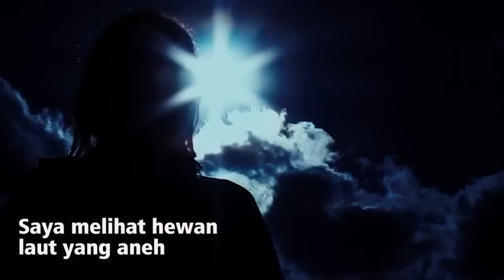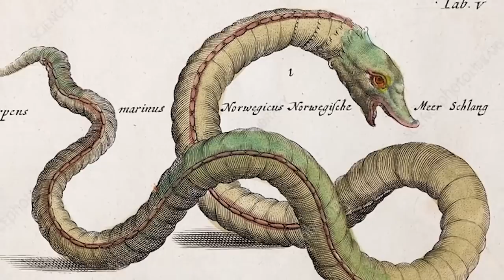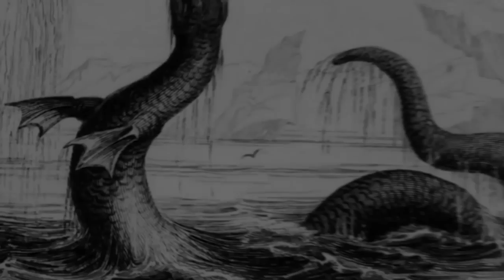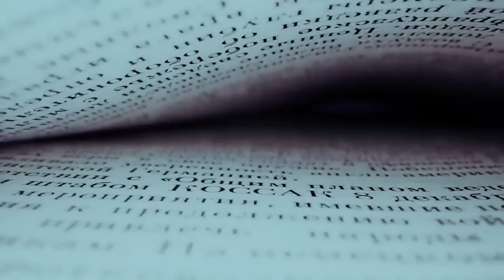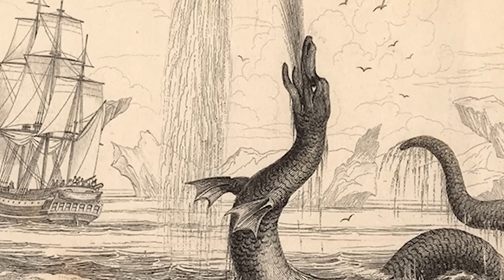Naga Laut Sepanjang 30m Sudah ditemukan ilmuwan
Rekaman video yang diambil selama ekspedisi minyak dan gas menunjukkan
keberadaan sisa-sisa makhluk yang sangat besar. Video menarik ini, diposting
online oleh Deborah Hatswell dari Investigasi BBR, diduga disediakan oleh
seorang pria yang bekerja dengan kendaraan yang dioperasikan dari jarak jauh
di dasar laut.
Diambil di wilayah Mediterania pada tahun 2017, ini menunjukkan sesuatu
yang sangat tidak biasa. &quot;Sekarang saya harus menekankan bahwa video ini
diambil oleh para profesional yang bekerja di bawah air di lautan di seluruh
dunia,&quot; tulis Hatswell. &quot;Mereka tahu tulang ikan paus dan menemukannya dari
waktu ke waktu.&quot; &quot;Dimensi kerangka di video tidak sesuai dengan ukuran yang
biasa untuk kehidupan laut mana pun di daerah itu. Seekor paus memiliki tiga
bilah di tulang belakangnya masing-masing berjarak 120 derajat dan makhluk
ini tampaknya hanya memiliki dua.&quot; Orang yang memberikan rekaman itu juga
menambahkan: &quot;Tulangnya bisa jadi sangat kuno karena saya telah melihat
banyak amphora tanah liat mencuat dari lumpur dan mereka telah ada di sana
selama 1000 tahun. Tulang itu panjangnya sekitar 30 meter dan sangat besar

dan lebih terlihat seperti milik sejenis ular.&quot; Jadi mungkinkah ini semacam
spesies makhluk bawah laut raksasa yang belum pernah ditemukan?